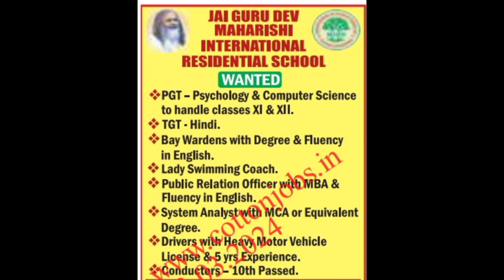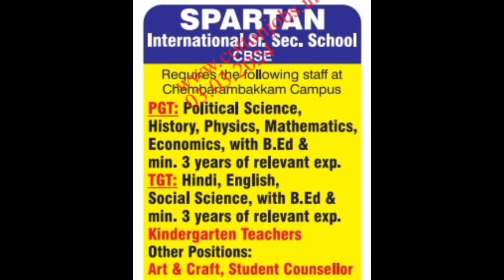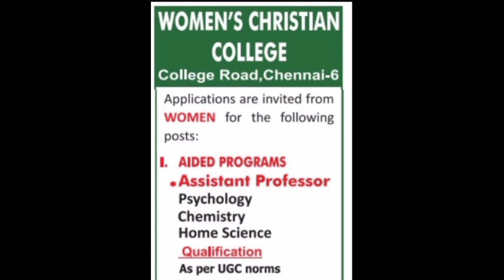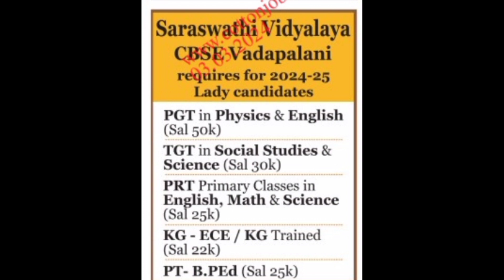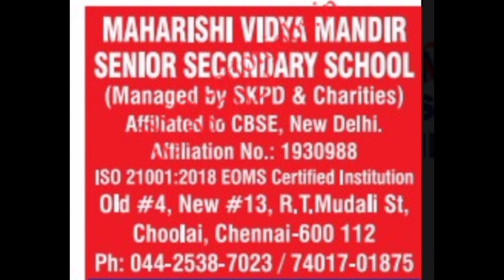ஆசிரியர் மற்றும் பணியாளர்களுக்கான வேலை வாய்ப்புகள் | இதோ உங்களுக்காக | Mar 6 2024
Let the journey unfold, and embrace the sublime with SupineVideos! 🌟